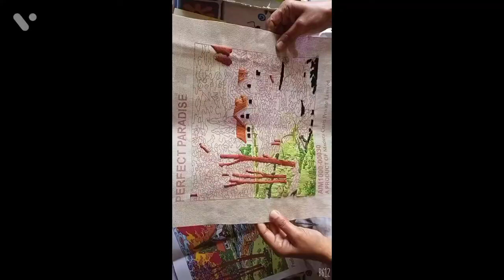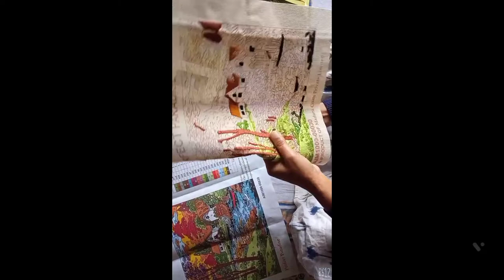Anchor stitch kit tutorial.